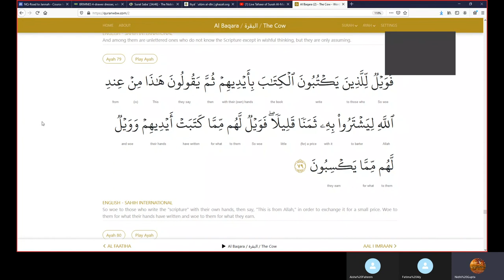February 3, 2021 Surah Baqarah 2:80